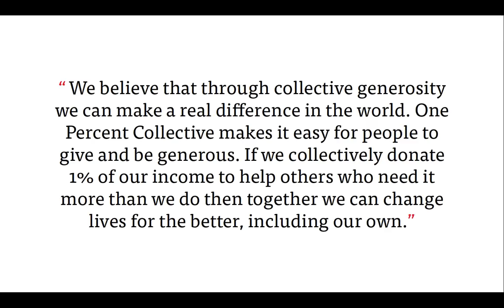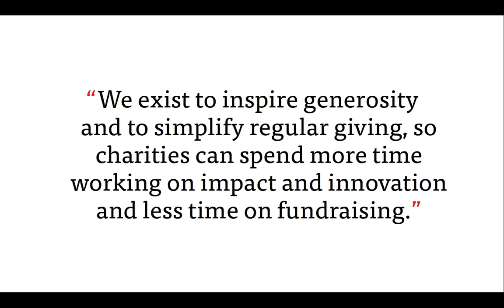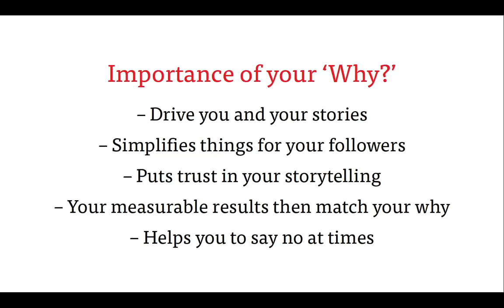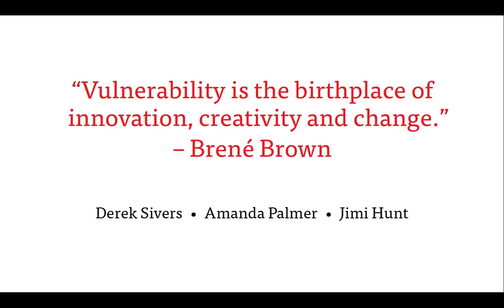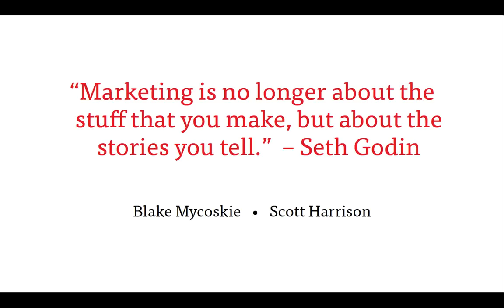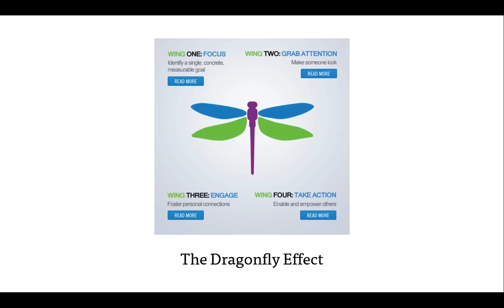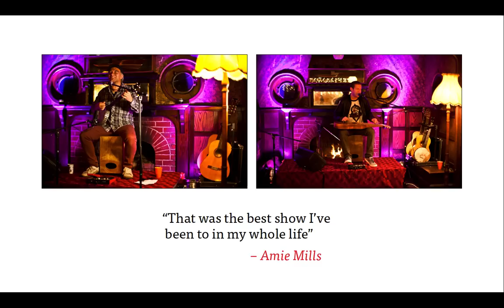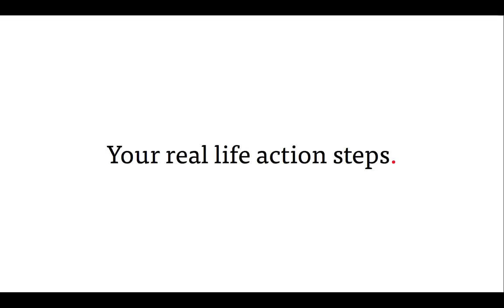'Building a Movement' – Pat's FFTF 2014 Workshop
I created this very basic screenshot recording of my 2014 Festival For The Future workshop presentation, so that I can share with you all the importance of finding our 'Why' at One Percent Collective and how important this has been for our storytelling. Cheers, PAT.